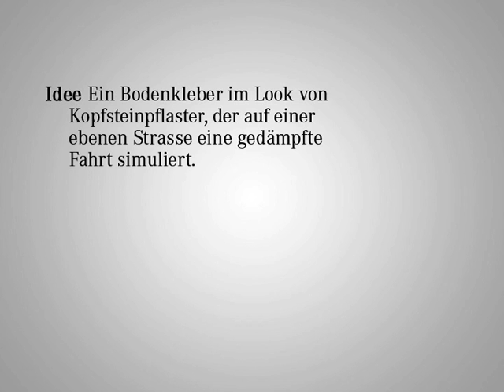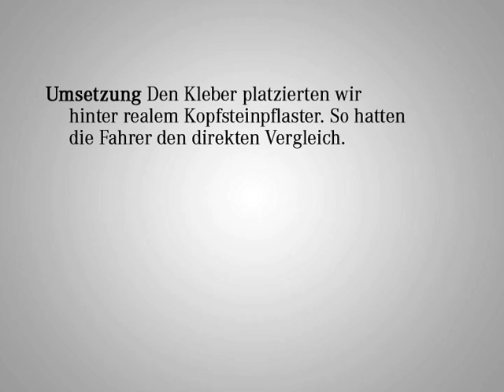Jung von Matt/Limmat: Mercedes Benz Kopfsteinplaster